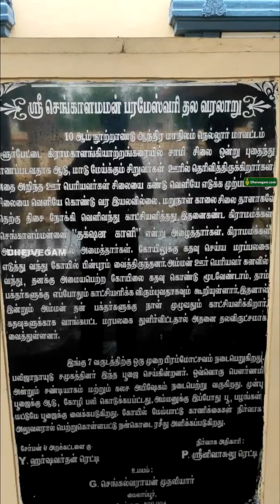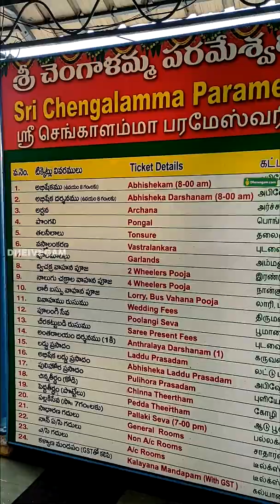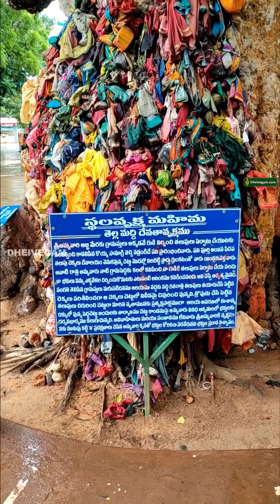மரமாய் உயிர் பெற்ற மரக்கட்டை - அம்மன் நிகழ்த்திய அதிசயங்கள்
வெட்டப்பட்ட மரக்கட்டைகள் அம்மன் அருளால உயிர்பெற்று மிகப்பெரும் தெய்வீக மரமாக வளர்ந்து நிற்கும் கோயில்.